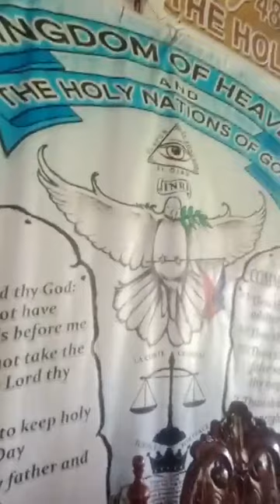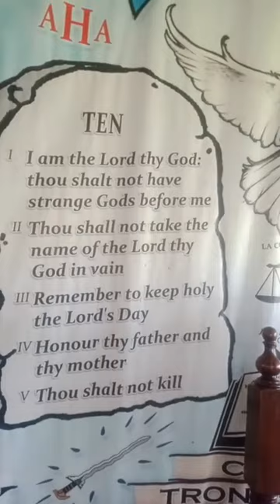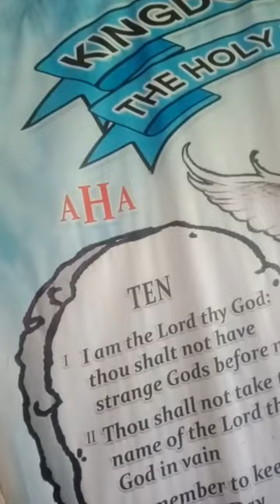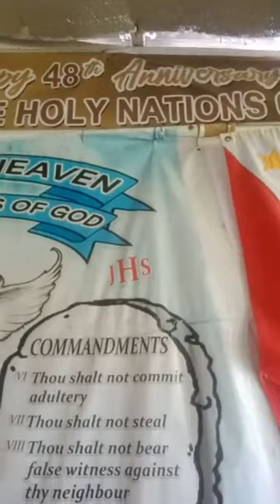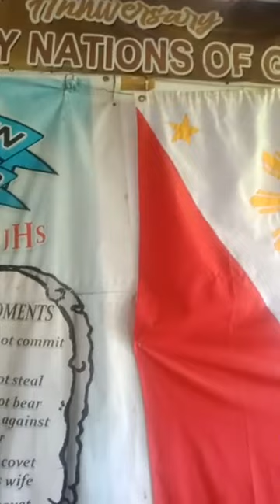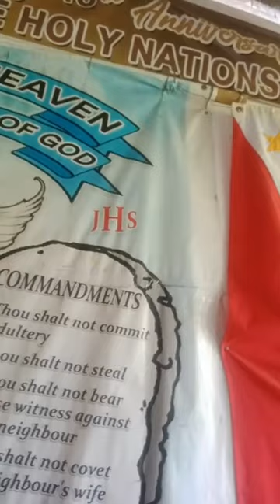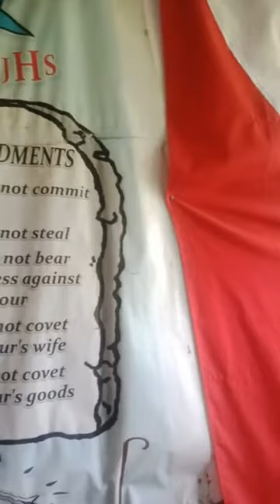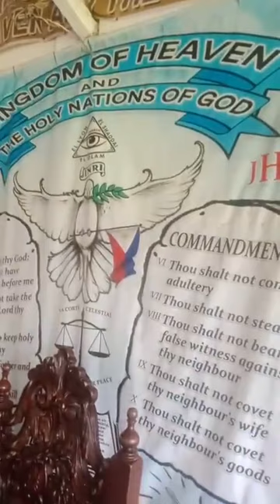PAGBABA NG ESPIRITU NG MAHAL NA "INANG BIRHEN MARIA" GAMIT ANG ISANG KASANGKAPAN🙏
ANG KALULUWA NG ISANG PROPETA AY UMAAKYAT SA KALANGITAN UPANG KUMUHA NG MENSAHE BUHAT SA KAITAASAN 🙏

ANG MAY PAKINIG AY MAKINIG SA SINASABI NG ESPIRITU SA LAHAT NG MGA TAO AT SA LAHAT NG IGLESYA ☝️

ANG BANAL NA ESPERITU AY BUMABABA BUHAT SA KAITAASAN UPANG MAGHAYAG AT MAGREBELASYON NG MGA MENSAHE BUHAT SA KAITAASAN ITO ANG MGA  KALOOBAN AT KATUWIRAN NG ATING AMA NA NASA LANGIT 👑☝️

ITO AY NAGANAP SA BANAL NA KASULATAN NG SI JUAN EVANGELISTA AY UMAKYAT SA KALANGITAN UPANG KUMUHA NG MGA DALISAY NA MENSAHE MULA SA DAKILANG AMA SA KAITAASAN SA AKLAT NG APOCALIPSIS🙏

DITO LANG IYAN NAGAGANAP SA KAHARIAN NG LANGIT ANG PANANAMPALATAYA NA GINAGABAYAN AT PINAPATNUBAYAN NG MGA BANAL NA ESPITRITU🌹

PURIHIN ANG DIOS PURIHIN ANG AMA SA KANYANG DAKILA AT MAKAPANGYARIHANG  PANGALAN 👑